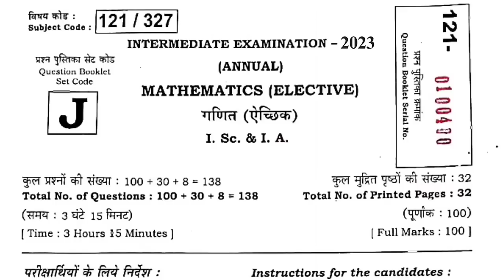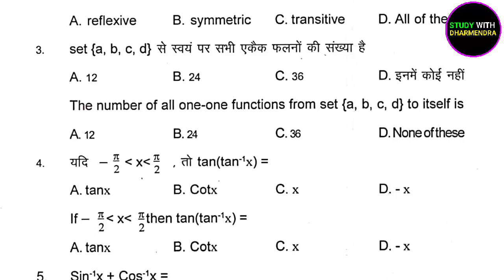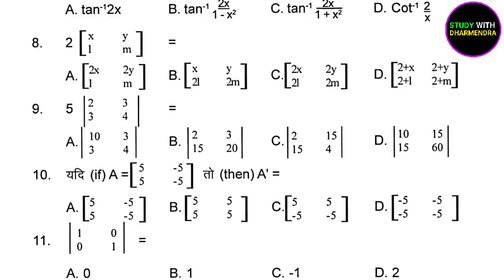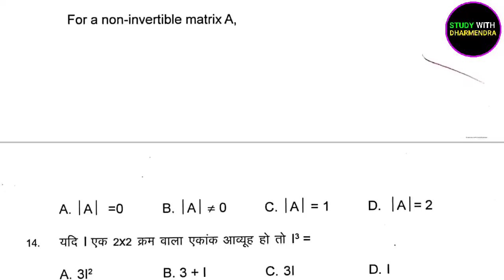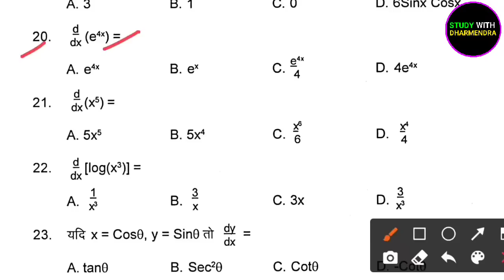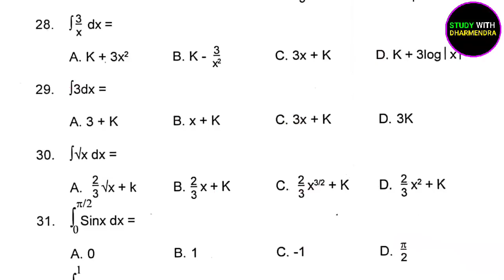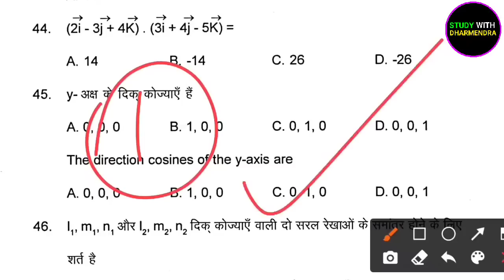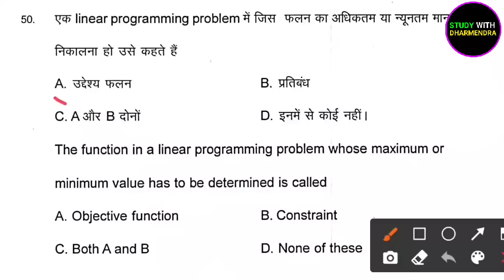12th Math Viral Question 2023 | 12th Math Vvi Question 2023 Bihar Board | 12th Math Vvi Objective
12th Math Viral Question 2023 | 12th Math Vvi Question 2023 Bihar Board | 12th Math Vvi Objective 2023

➡️About This Video👇👇

12th math vvi question 2023 bihar board
12th math vvi subjective question 2023 bihar board
math objective question 2023 12th bihar board vvi
12th math vvi objective question 2023
study with dharmendra
math vvi question class 12th 2023 objective
12th class ka math ka vvi question 2023
math vvi question class 12th 2023
vvi objective question 2023 12th math
class 12th math most important question 2023
math model paper 2023 class 12
12th math model paper 2023
math ka model paper 2023 class 12th
vvi question 2023 12th math objective
12th math vvi objective question
12th math vvi objective question 2023
bseb class 12th math vvi objective question
vvi question 2023 12th math subjective